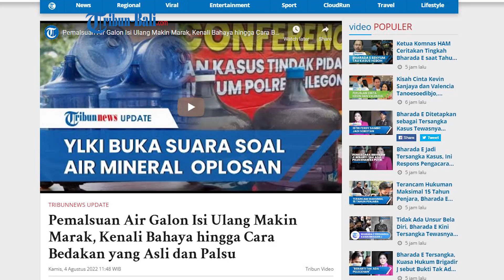Makin Marak Pemalsuan Air Galon Isi Ulang, Kenali Yang Asli Dan Palsu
Yayasan Lembaga Konsumen Indonesia (YLKI) menyoroti kembali munculnya praktik pemalsuan air galon isi ulang yang kini terjadi di Cilegon, Banten.

Pengurus Harian YLKI, Eliyani mengatakan, YLKI sudah sering mengingatkan agar konsumen berhati-hati terhadap air kemasan palsu.

Hal ini karena pemalsuan air galon isi ulang ini bisa berbahaya bila dikonsumsi.

(HDK)